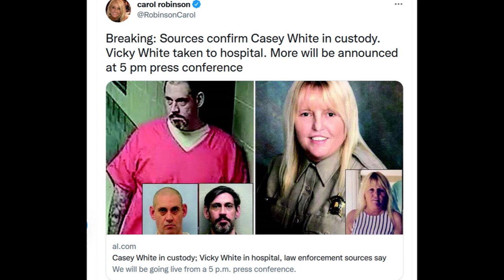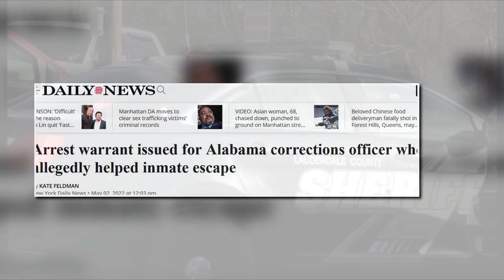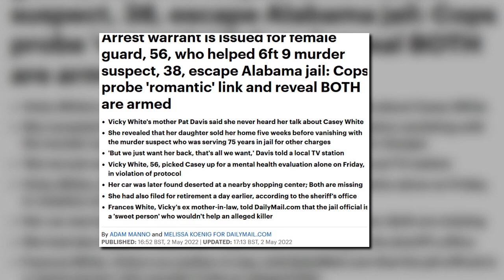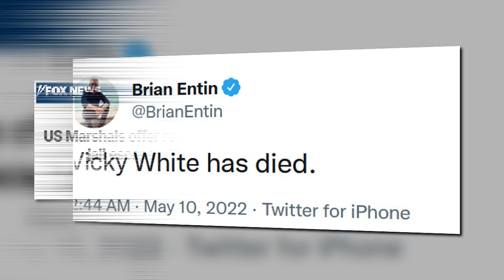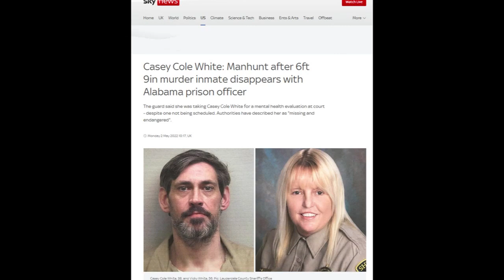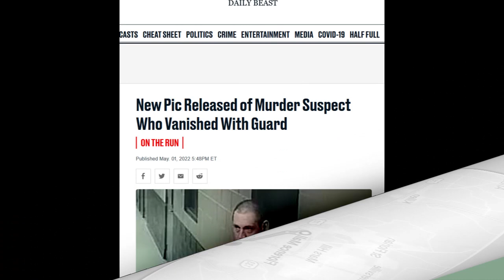Vicky White: "Marshals CRASHED into them to get them to stop", Spike Belt Also Deployed